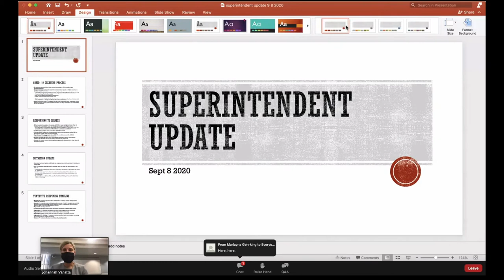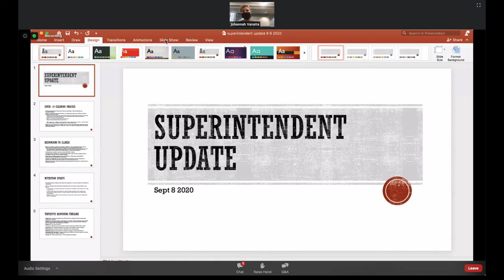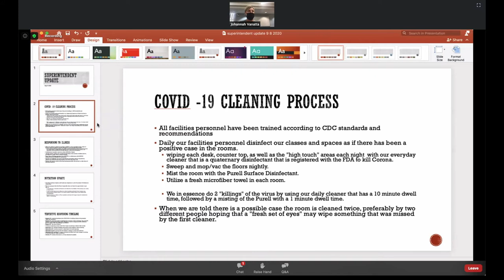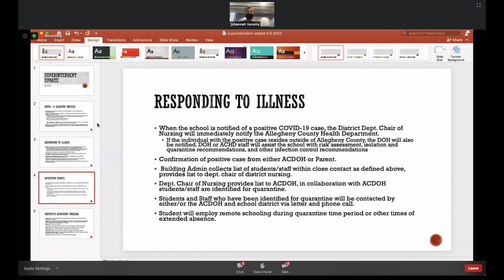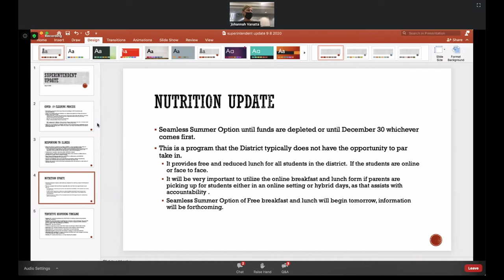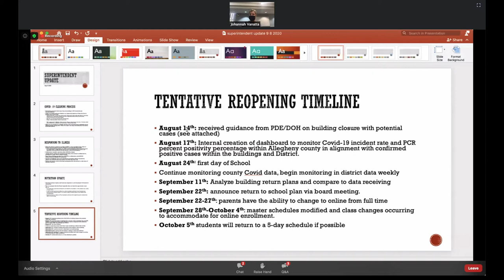Chartiers Valley School Board: Sept. 8, 2020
Full videos of CV's Sept. 8, 2020 public meeting.